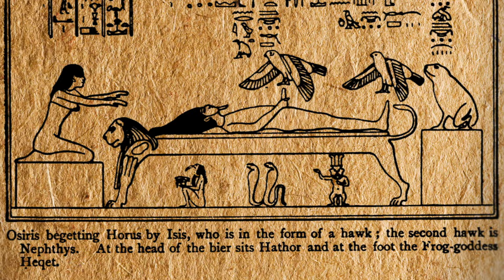Out of Darkness: Heavy is the Crown Vol. 1 (Official Trailer) [2022]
In this second installment in the Out of Darkness series, Heavy is the Crown explores the African origins of the world’s major religions by examining the “original mythological stories” that have served not only as the basis for spiritual systems across the planet, but for many of the foundational concepts of “western civilization” itself. In addition to bringing to life the story of the Ausarian Drama, this first volume of Heavy is the Crown details how the original spiritual traditions of Ancient Kemet, most particularly the “Judgement Scene” found in the Book of the Coming Forth by Day, have laid the foundation for modern-day western religion. Starring Tony Browder, Kaba Kamene, David Banner, and Prof. James Small.

Out of Darkness: Heavy is the Crown Vol.1 Now Available:

Amazon [DVD]